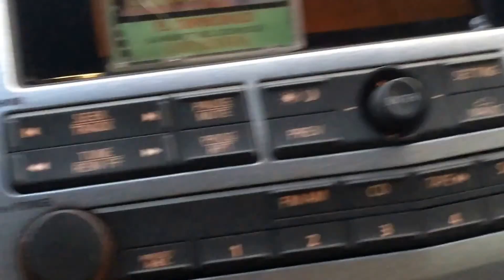Él chimborazo - el puma de Sinaloa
El rey del corrido
El puma de Sinaloa
Freddy Bojorques
Discos linda
DL 0124
Acomp: banda los Ahuajes

Canción favorita: el chimborazo, la hielera.